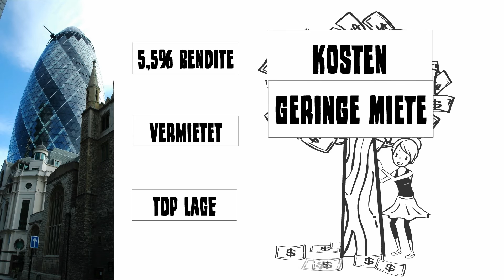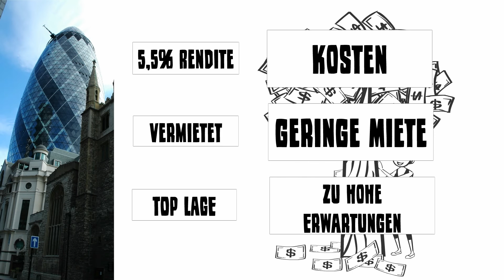Erklärvideo zu geschlossenen Fonds - Kann man mit geschlossenen Fonds Geld verdienen?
In diesem Erklärvideo wird erläutert, wie die Anlage in geschlossenen Fonds funktioniert und was beachtet werden muss. Ein Praxisbeispiel zeigt die Chancen und Risiken auf.

Dieser Erklärfilm wurde von Studierenden des Studiengangs BWL- Bank an der Dualen Hochschule Baden-Württemberg Stuttgart im Rahmen eines Studienprojekts erstellt. Er stellt keine Finanzberatung dar.

Sprecherstimme: Lukas Wüst